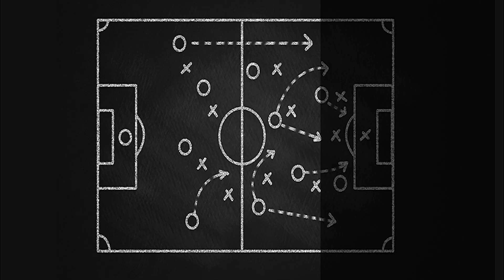انا صاحب الكورة | ريمونتادا ارسنال تشعل الصراع مع توتنهام في ديربي شمال لندن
برنامج تحليل مباريات الاهلى و الزمالك ومنتخب مصر فى جميع البطولات، وأهم مباريات الدوريات العالمية يقدمه محمد شوقى مع فريق اعداد من موقع صدى البلد رفقة محمد رشاد
يمكنكم متابعة انا صاحب الكورة على :  |2 سبتمبر 2019|